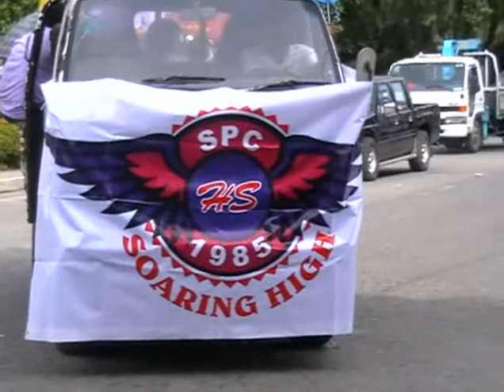SPC 95th Alumni Homecoming 2009 - Motorcade Part 2